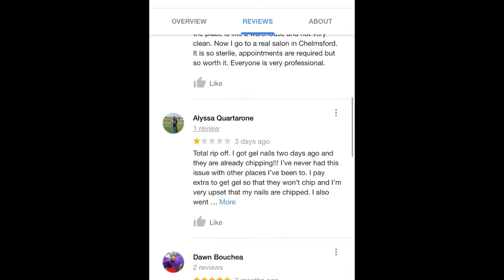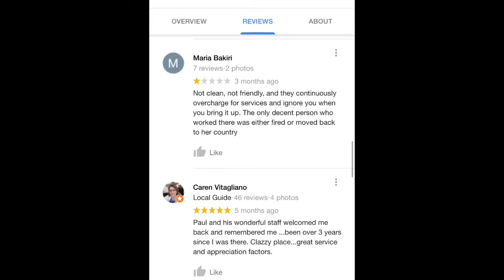Going to the WORST Reviewed NAIL SALON in My City!